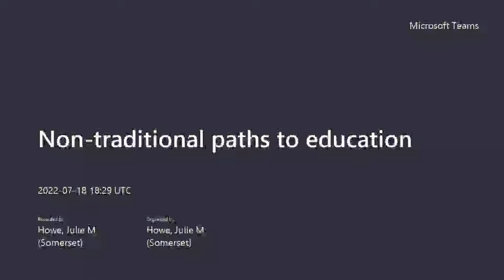Tawshiana Beggan's Non-Traditional Path to Education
Tawshiana Beggan, Admissions Counselor, discusses her path to education. If you are interested in admissions and information on how to apply to SCC,